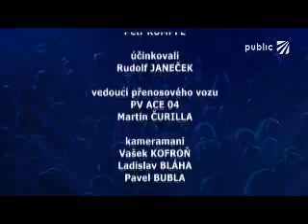Rudy Janeček Cirkusové střípky